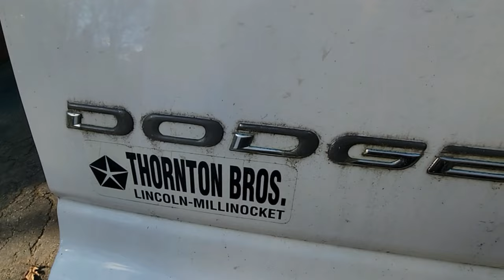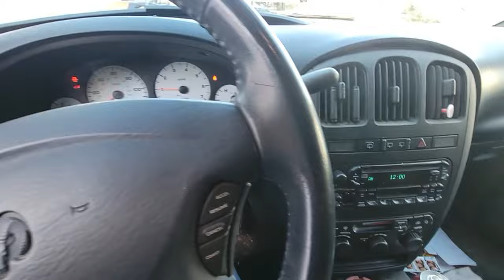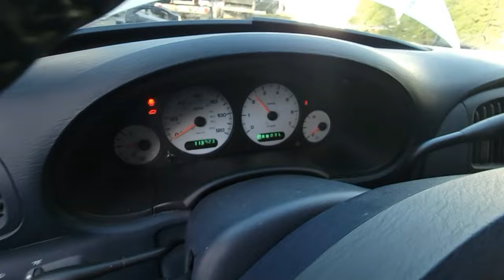2003 Dodge Caravan 3.8 DEATH BY BOOOOOOT!!!!